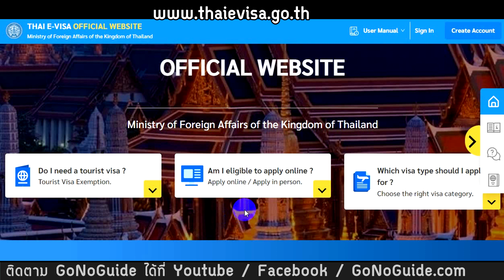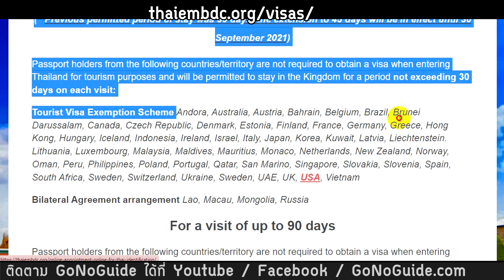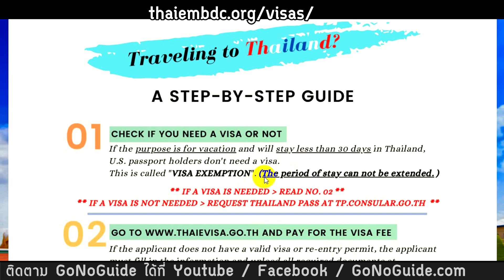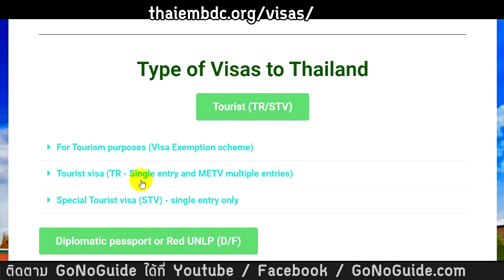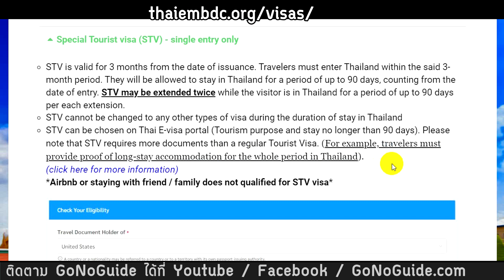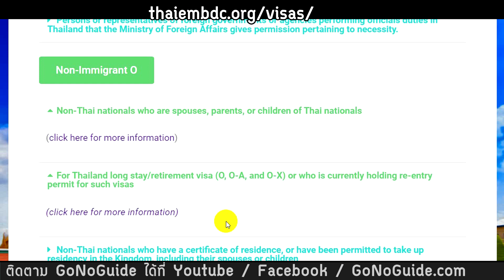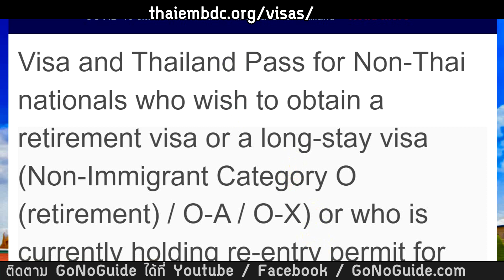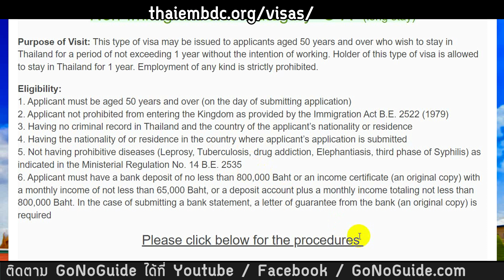ชาวต่างชาติ เข้าไทย ต้องขอวีซ่ามั้ย อยากอยู่ไทยนานๆ ต้องทำยังไง | GoNoGuide Visa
💼 คู่มือชาวต่างชาติ ขอวีซ่า Non-O, และ อยากอยู่ไทยนานๆ จำเป็นต้องรู้ !
🎥  วิดีโอ และ ไฟล์อีบุ๊ค PDF ครบทุกขั้นตอน ละเอียด เข้าใจง่าย ใช้ได้จริง

วิธีขอวีซ่าเข้าไทย สำหรับต่างชาติ ผ่านเว็บ ThaiEvisa